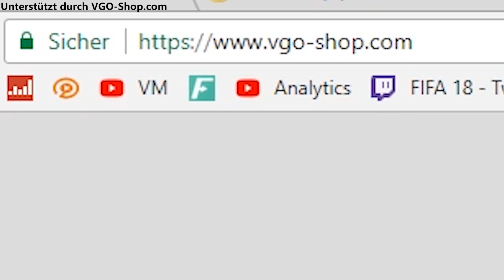FIFA 18: PREMIUM DEFOE & CROUCH HARDCORE BUY FIRST GUY vs DieHahn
▶ Mein Equipment:
✘FIFA 18
✘Meine Tastatur